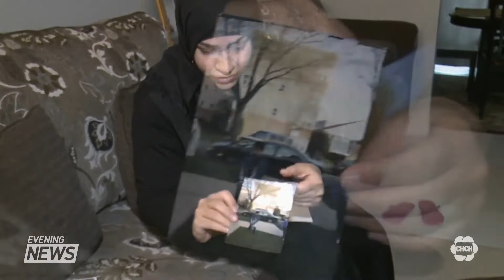Hamilton paramedics sentenced for their role in Yosif Al-Hasnawi's death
Two Hamilton paramedics who failed to provide the appropriate care for 19-year-old Yosif Al-Hasnawi after he had been shot will serve an 18-month sentence that will include no time behind bars.

Christopher Marchant and Steven Snively were convicted last year of failing to provide the necessaries of life for their treatment of Al-Hasnawi back in 2017.

The Hamilton teen suffered a gunshot wound on Dec. 2, 2017, after he tried to help a stranger who was being accosted by two men outside a downtown mosque.

There was a 38-minute delay between Marchant and Snively’s arrival on scene and when the teen was brought to hospital via ambulance. He died a short time later.

Witnesses said the paramedics had assessed Al-Hasnawi’s wound and kept reassuring bystanders that the teen had only been shot by a pellet gun. The witnesses said paramedics claimed the teen was faking his injuries and believed he could stand up on his own.

Both Snively and Marchant were fired from their jobs by the City of Hamilton in 2018.

On Tuesday, an Ontario judge sentenced the men to 18 months to be served in the community. They will be under house arrest for the first six months and then will have a curfew for the rest of their sentence. The men will also serve 150 hours of community service.